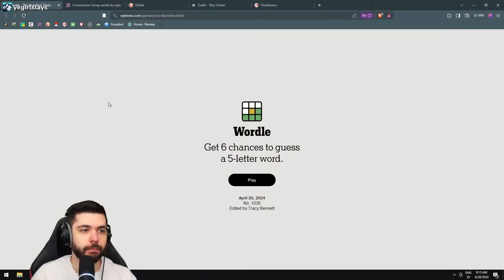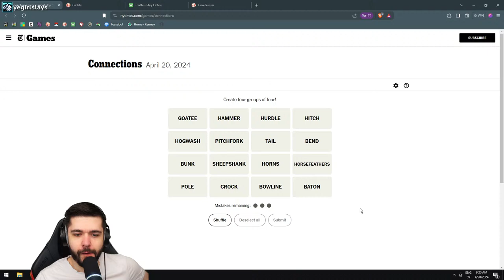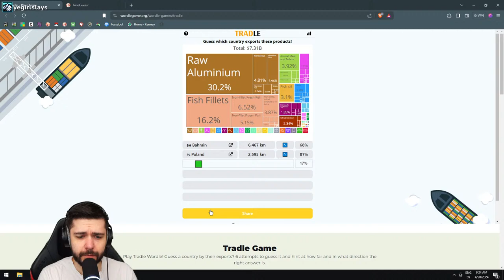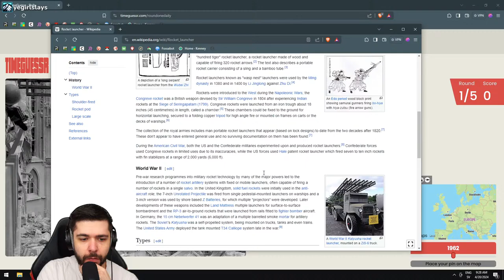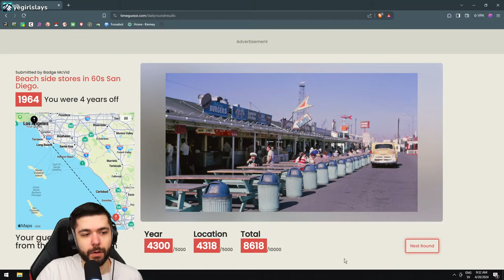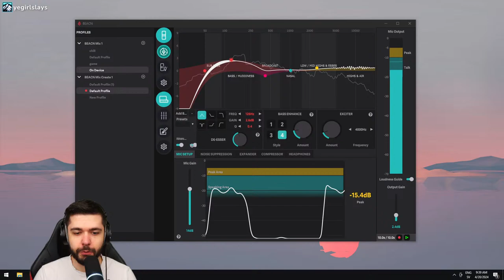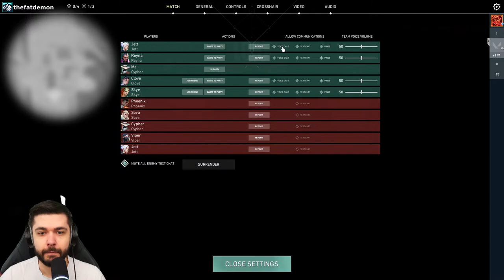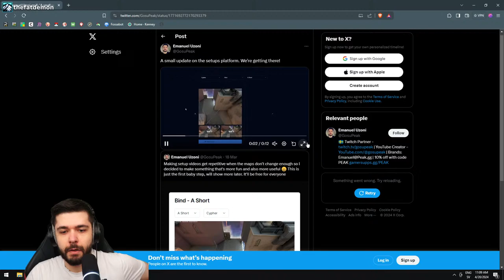🚨🚨 Defeating Lurking Reyna Players 🚨🚨